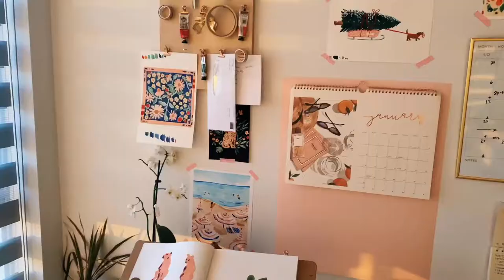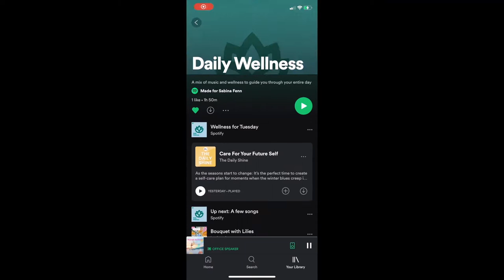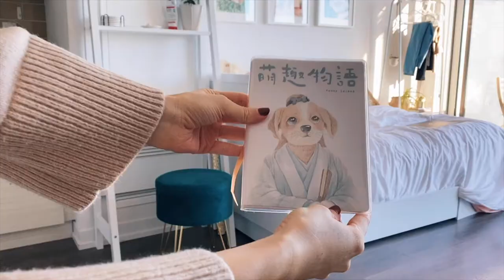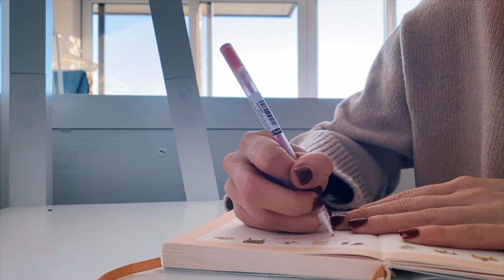VLOG full-time illustrator's morning routine for creativity 🧘🏼‍♀️☕️ pandemic-style // Sabina Fenn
Ah... pandemic mornings... I've had to be a little more creative with my morning routine this year. With heightened anxiety and stress, and living in my work space, I find it crucial to have a healthy morning routine to start the day.

What's your morning routine this year? Let me know below!